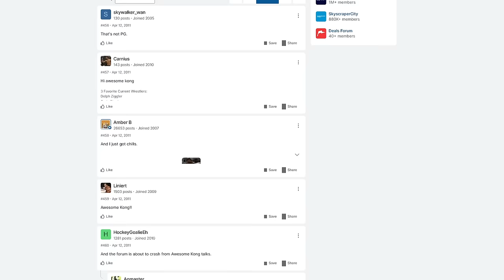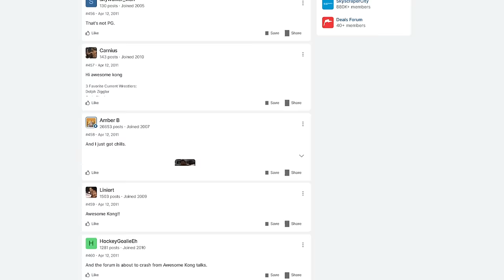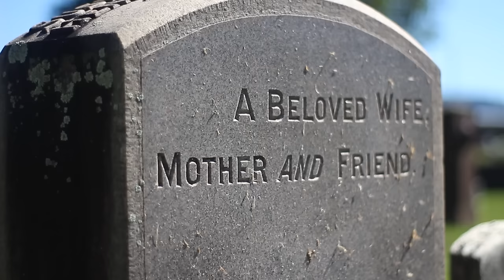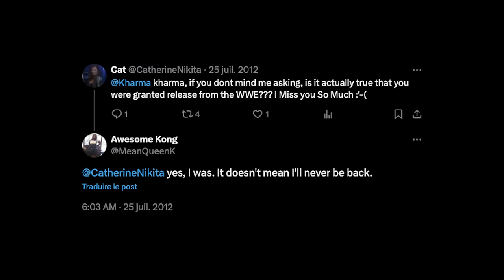L'Echec de la Tueuse de Divas à la WWE : Kharma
N'oubliez pas :
- MrOkkin5 pour 5€ de réduction sur votre première commande (à partir de 15€) !

Musique de fin : "Fallen" - Mobb Deep x Wu-Tang x 90's Type Beat